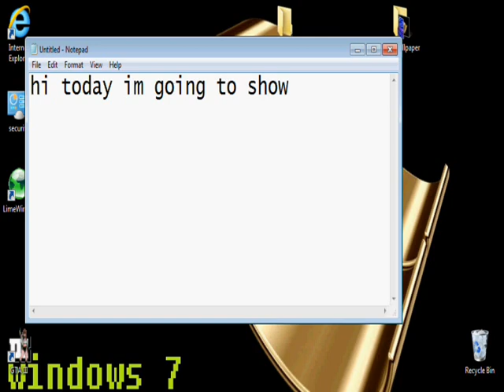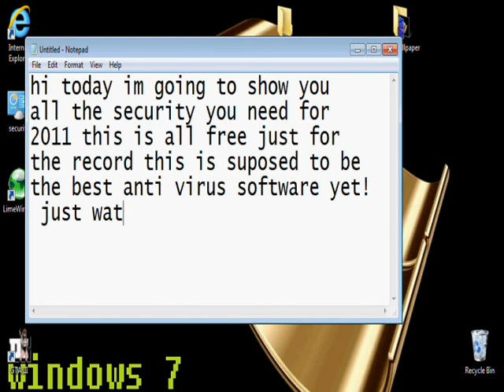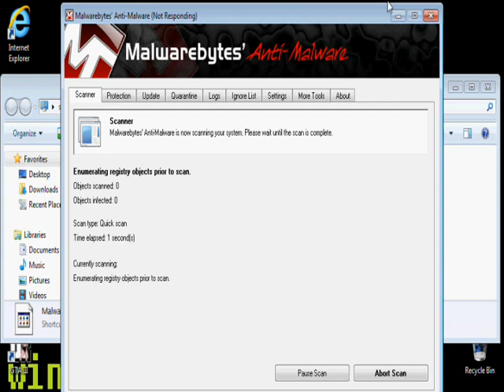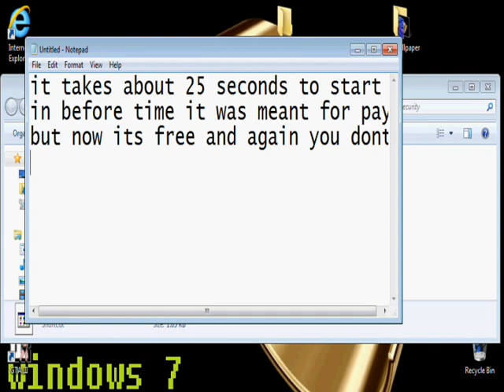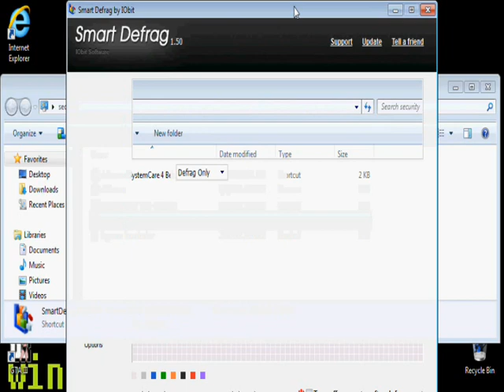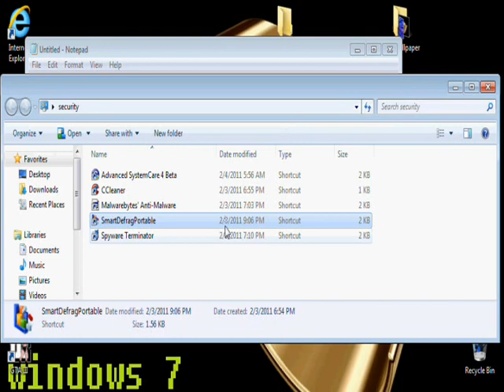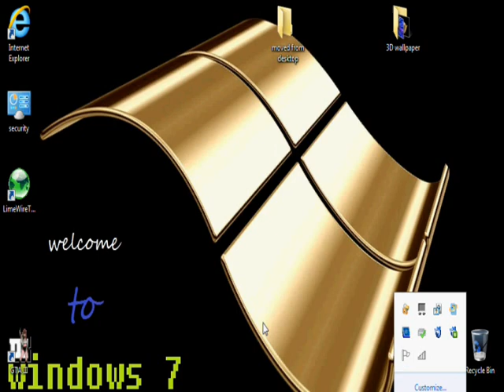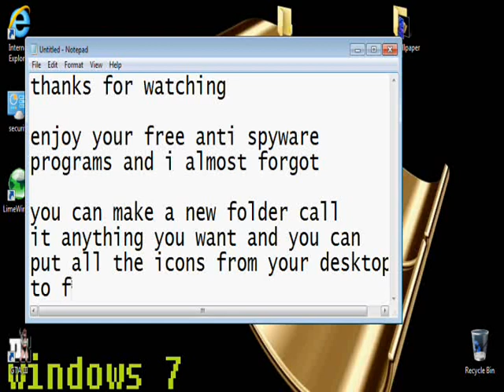free lifetime security on you pc for free NO SCAM